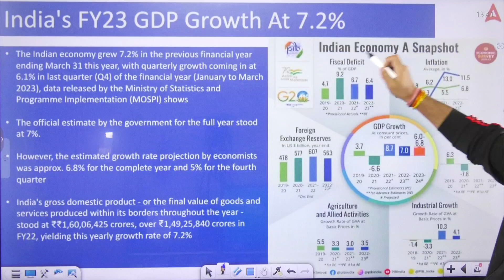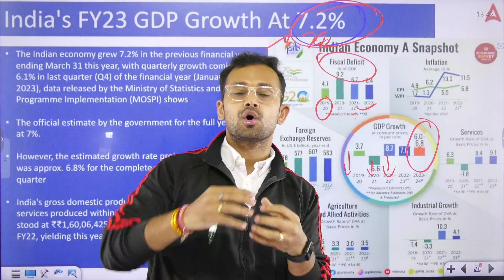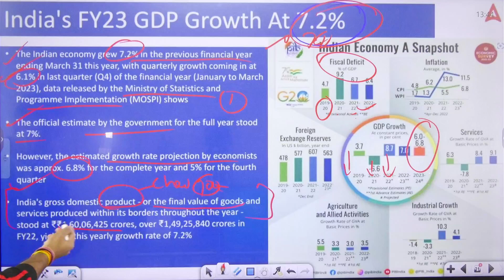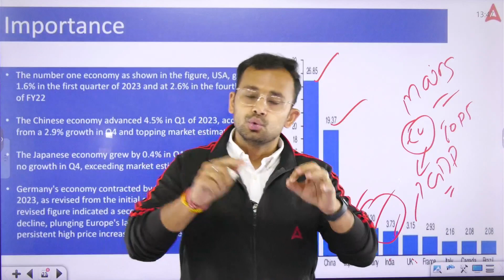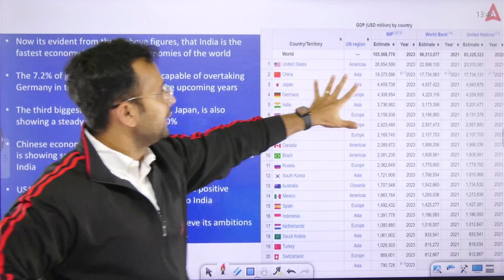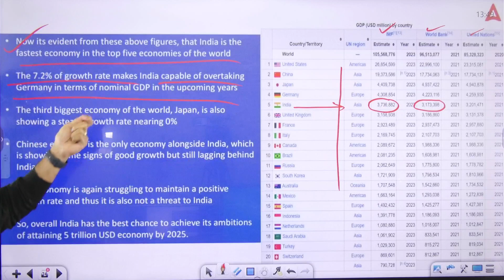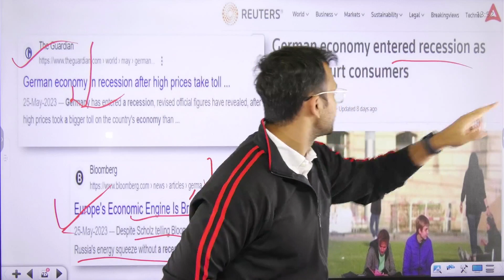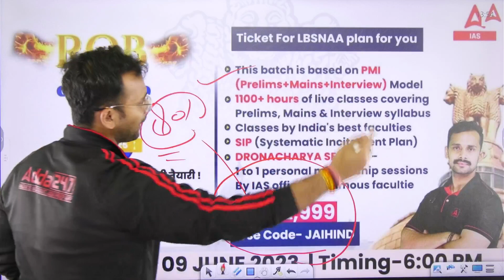BHARAT की Record-Breaking GDP Growth World में No.1 देशों को पछाड़ा दिया ? क्या है सफलता का राज़?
'India's growth potential is strong': Moody's maintains stable outlook on Indian banks
Moody's, however, said loans to small and medium-sized enterprises continue to pose risks to banks' asset quality because this segment is the most vulnerable to rises in interest rates.

1. Learn from the best faculties
2. In-depth analysis
3. Exam planning strategy
4. Best question solution
5. Time management

1. Learn from the best faculties
2. In-depth analysis
3. Exam planning strategy
4. Best question solution
5. Time management